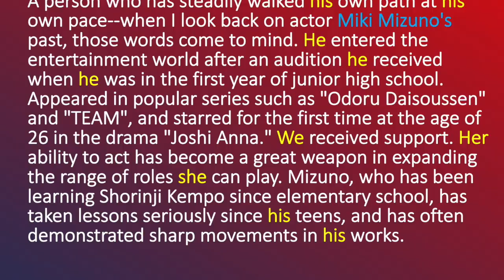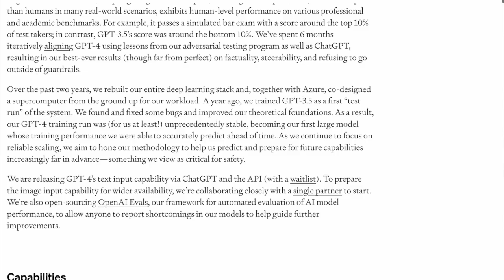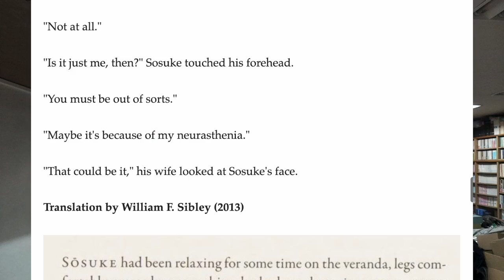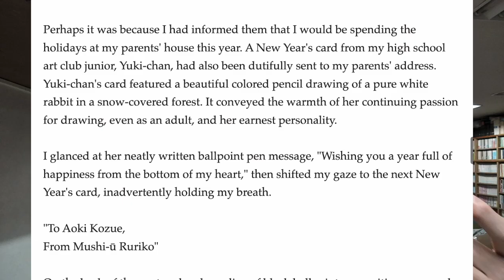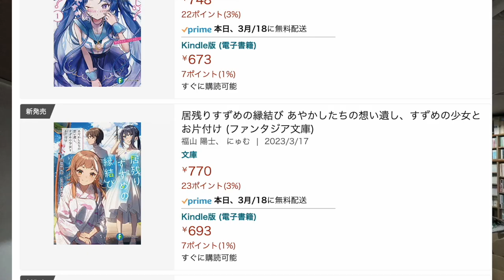Can GPT-4 translate literature?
This video discusses how OpenAI’s GPT-4 and similar large language models might be able to be used to translate literary and popular fiction. The video was recorded on March 17, 2023. The speaker is Tom Gally (gally.net), formerly a professional translator and currently a professor at the University of Tokyo.